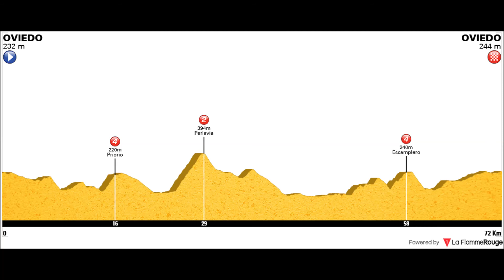Priorio, Perlavia y Escamplero - 9 de Marzo de 2018